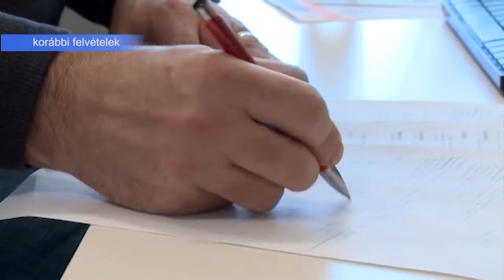INFLUENZA VAGY KORONAVÍRUS?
Jelen van az influenza vírus is a koronavírus mellett, de járvány nincs. A tünetek alapján a háziorvosok meg tudják különböztetni, hogy az omikron vagy az influenza okozza a megbetegedéseket. Érdemes azonban tesztet is csinálnunk, csináltatunk, hogy megtudjuk, melyik vírus van jelen szervezetünkben.